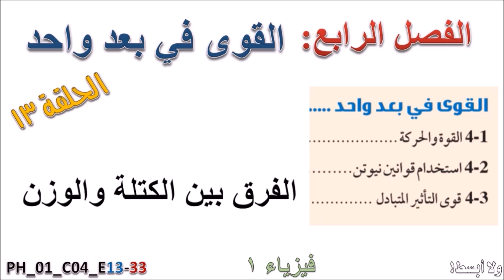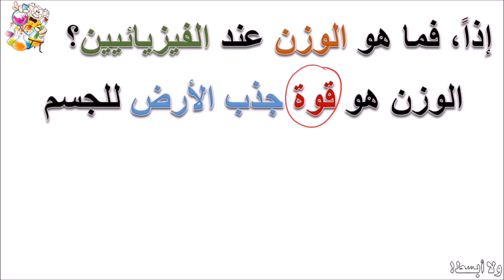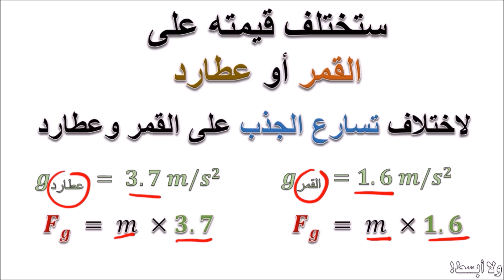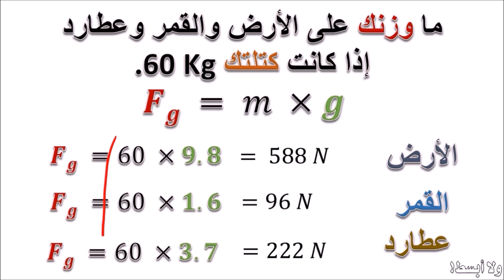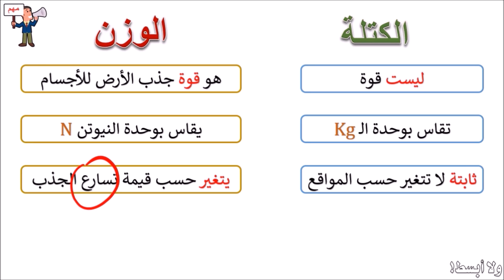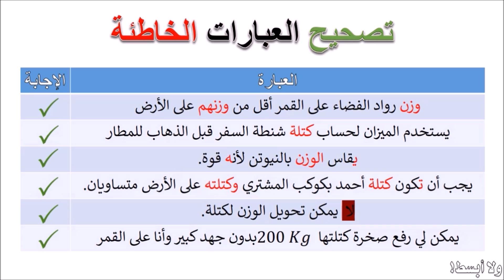الفرق بين الكتلة والوزن... شرح فصل القوى في بعد واحد فيزياء1 أولى ثانوي حلقة رقم (13)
سلسلة حلقات شرح الفصل الرابع من فيزياء 1 للمرحلة الثانوية بنظاميه الفصلي والمقررات بالمملكة العربية السعودية الحلقة 13 من أصل 33 حلقة.
سيتم تسجيل الحلقة 33 والنهائية في حالة وجود ملاحظات واستفسارات من المشاهدين.